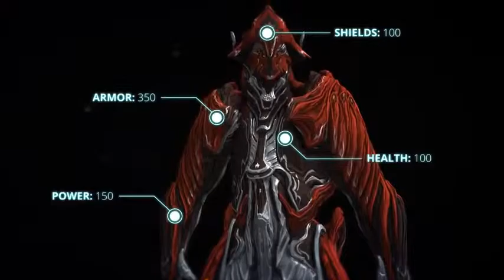Warframe Chroma Oynanış Tanıtım Videosu